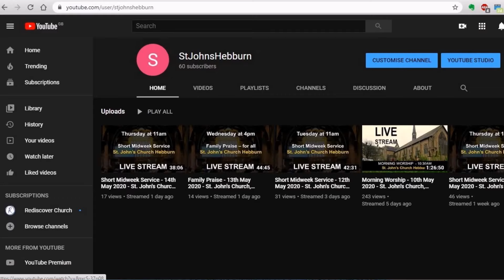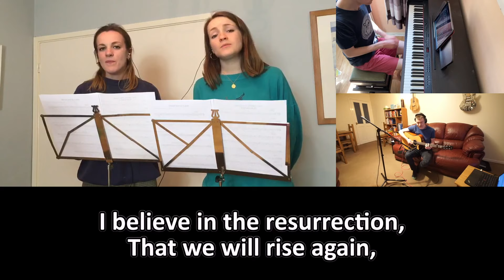24th May 2020 • 5.00pm Online Service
5.00pm Online Service

Sermon: Gopsel mindset
Passage: Philippians 2:1-11
Speaker: Robbie Strachan

Get a copy of the service sheet (with all the words you need to see for this evening)

Songs:
10000 reasons
By Jonas Myrin and Matt Redman

This I believe (Our Father everlasting)
Ben Fielding and Matt Crocker
(Admin. by HMTR Limited)

Verses 1-3 & 5-6 Katie B. Wilkinson (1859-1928)
Verses 3 & 6 © in this version Jubilate Hymns